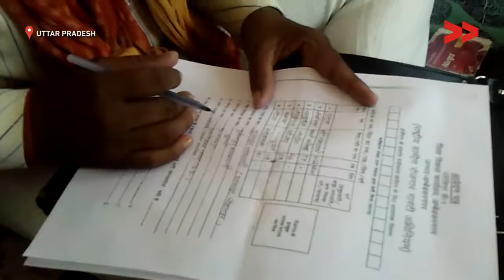Impact: MGNREGA Job Card has been issued for 8 people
Community Correspondent Gayatri Devi reports from Uttar Pradesh for Video Volunteers.